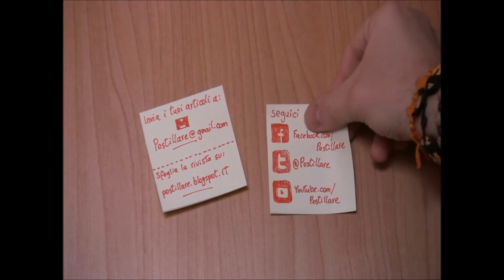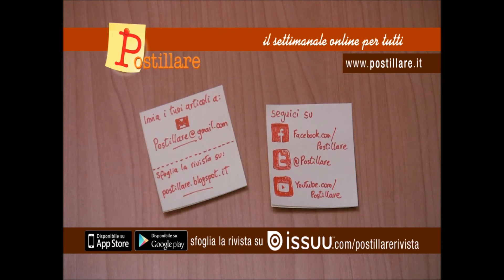Abiti di Claudio Italiano a "La Sicilia sotto le stelle"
Moda in passerella con gli abiti da cerimonia-uomo  di Claudio Italiano.

Riprese e Montaggio di Debora Collotta